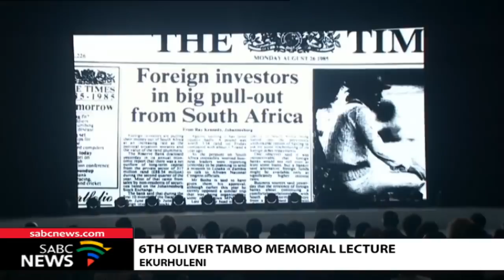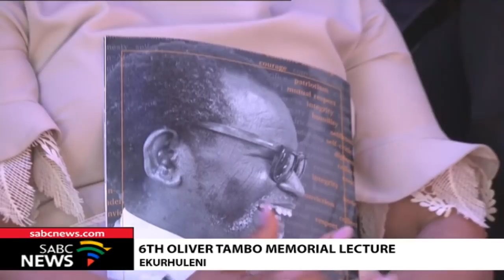[LIVE] 6th Oliver Tambo Memorial Lecture, 26 October 2019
US congresswoman Maxine Waters, will deliver the sixth Oliver Tambo Memorial Lecture at the Birchwood Hotel and Conference Centre in Ekurhuleni.

The event is hosted by Oliver and Adelaide Tambo Foundation.